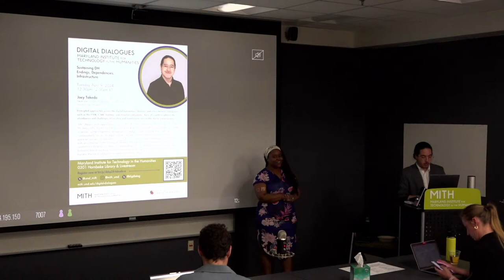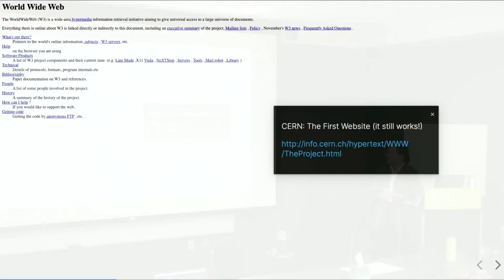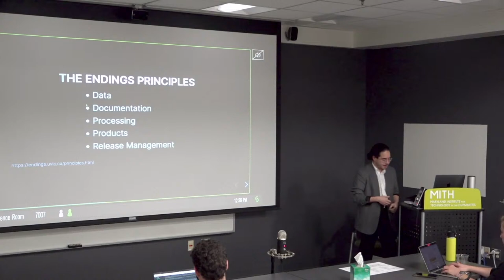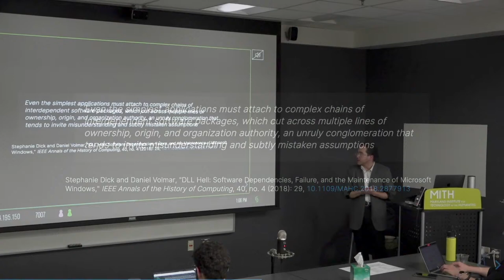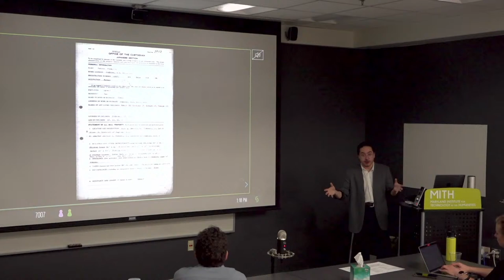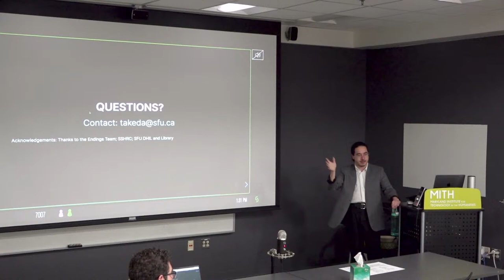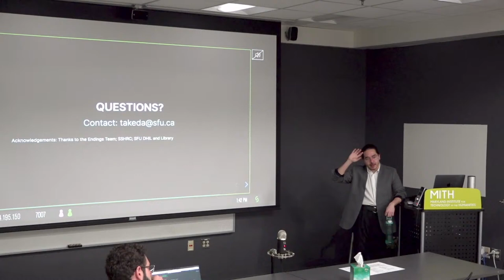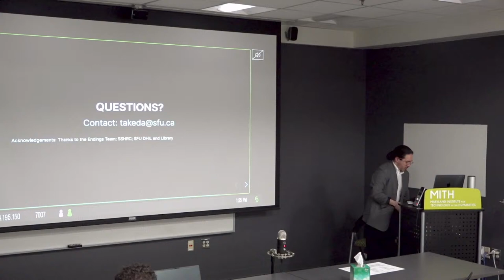Sustaining DH: Endings, Dependencies, Infrastructure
Speaker:
Joey Takeda
Developer, Digital Humanities Innovation Lab

Joey Takeda is a Developer in the Digital Humanities Innovation Lab at Simon Fraser University Library. He holds an MA in English Literature from the University of British Columbia, a BA in English and Gender Studies from the University of Victoria, and is currently completing a Masters of Library and Information Science at the University of Alberta (where he is an ARL Kaleidoscope Scholar). He currently sits on the Text Encoding Initiative (TEI) Technical Council, the TEI By Example International Advisory Committee, and the Public Knowledge Project (PKP) Technical Advisory Committee and has worked on a variety of DH projects and initiatives, including The Map of Early Modern London, The Winnifred Eaton Archive, and The Endings Project. His current research centers on text encoding, digital critical editing, and sustainable infrastructures for DH development in academic libraries. His writing and research can be found in Digital Humanities Quarterly, Digital Studies / Le champ numérique, Digital Scholarship in the Humanities, and Legacy: A Journal of American Women Writers.

Event:
Conference Room, Maryland Institute for Technology in the Humanities
Tuesday, April 9, 2024 at 12:30pm
Now in its 40th season, Digital Dialogues convenes prominent digital humanities, new media, and information technology practitioners to present on their field-defining research. The series invites intellectual exchange around topics critical to the digital humanities.